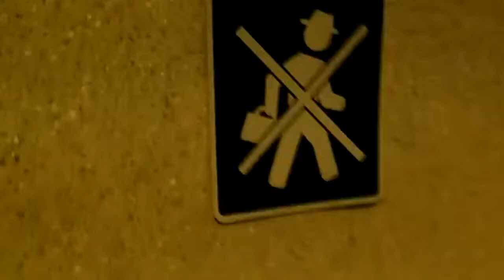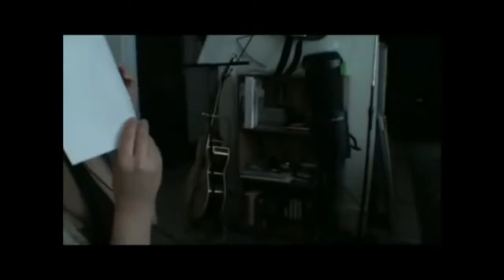Bloopers, Experiences & Memories (Part 2) - Lauricia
Here are some bloopers, experiences and memories from my musical and non-musical life.  :)  Enjoy at my expense.